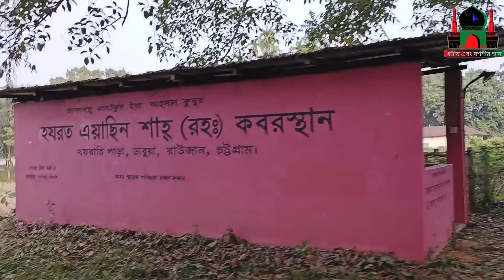অবিশ্বাস্য ঘটনা পানিতে হাত দিলেই ঘটে দুর্ঘটনা।পানির রহস্য জেনে হতভম্ব হয়ে গেলাম!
বাংলাদেশের চট্টগ্রাম জেলার রাউজান থানায় এমন একটা পুকুর আছে যেই পুকুরে পানি নিয়ে অনেক রহস্য আধ্যাত্মিকতা অলৌকিকতা আরো অনেক ঘটনা। ওখানকার স্থানীয় কয়েকজন ভাই আমাকে মেসেজ পাঠিয়েছিলেন। আপনি এসে একটু যাচাই করুন, সত্যতা বাইর করুন ,প্রমাণ করুন, যদি সত্য হয় তাহলে আপনার চ্যানেলে ভিডিওটা নিয়ে একটা কনটেন্ট তৈরি করুন। অনেকদিন থেকে যাব যাব ভাবছিলাম কিন্তু যাওয়া আর হয়ে উঠে নাই এই মাসে আমার ট্যুর রাঙ্গামাটির পথে পথে রাঙ্গামাটি যাওয়ার পথে আশেপাশে দর্শনীয় স্থানগুলো ধর্মীয় স্থানগুলো আপনাদের মাঝে তুলে ধরবো সে কারণে বাহির হলাম তাই চিন্তা করলাম এখানকার ঘটনা নিয়ে মানুষের যখন এত আগ্রহ তাহলে এই ঘটনা নিয়ে এই পুকুর নিয়ে একটা ভিডিও তৈরি করে ফেলি সেই কারণেই আজকের এই ভিডিও ভালো লাগলে সাবস্ক্রাইব করবেন কমেন্ট করে জানাবেন আপনার এলাকায় এমন কোন সত্য ঘটনা থাকলে অবশ্যই আমাকে জানাবেন আমি চেষ্টা করবো তুলে ধরার জন্য।